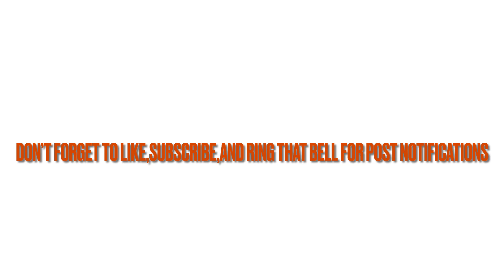StoryTime....My first School fight🙊Almost got suspended 🥲